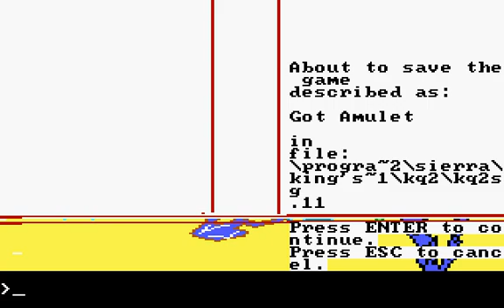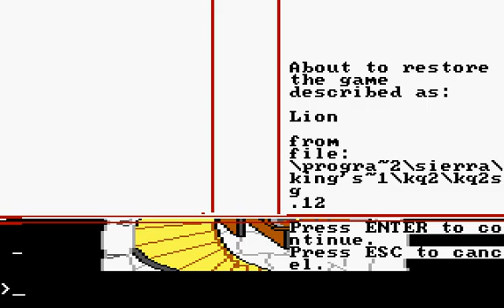OGT - King's Quest 2 - PC Part Six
Technicolor Wonderland of Endings.